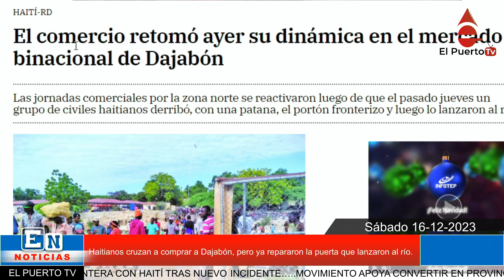Haitianos cruzan a comprar a Dajabón, pero ya repararon la puerta que lanzaron al río